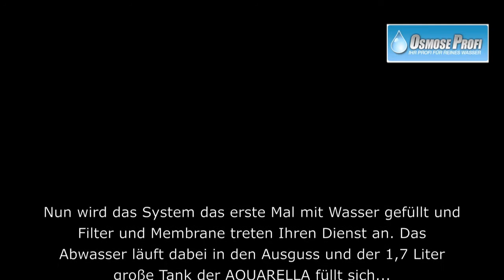AQUARELLA Osmoseanlage für die Küche von Osmose-Profi.de